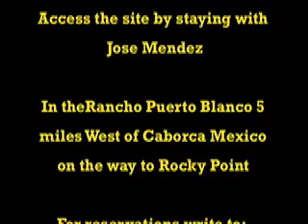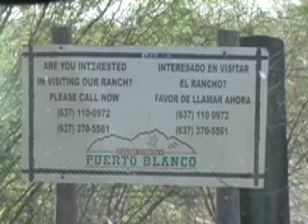La Proveedora y el Rancho Puerto Blanco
Invitation to stay with Jose Mendez at the Rancho Puerto Blanco and see some of the strangest rock art in the world.